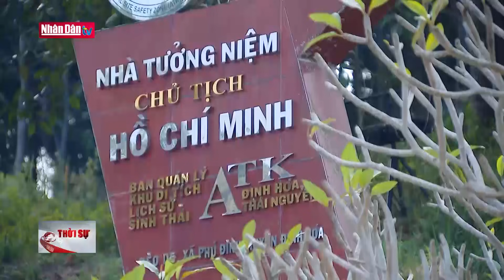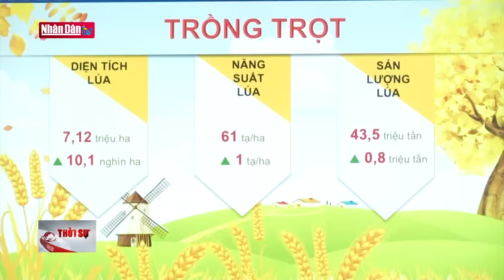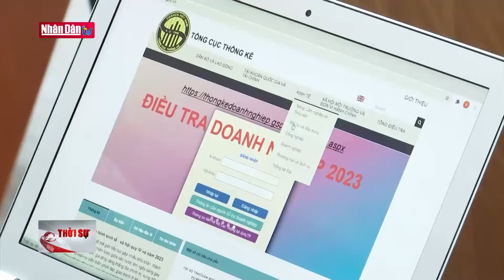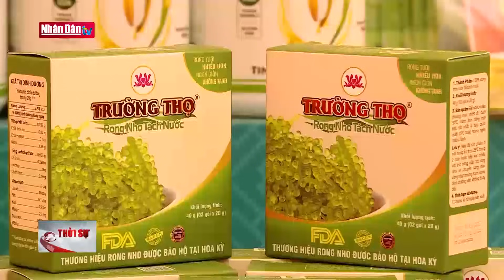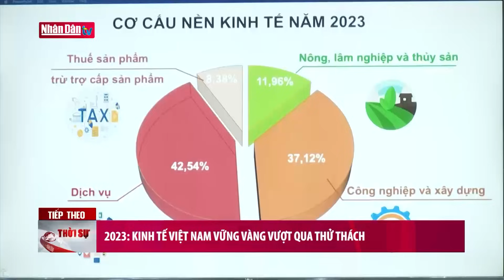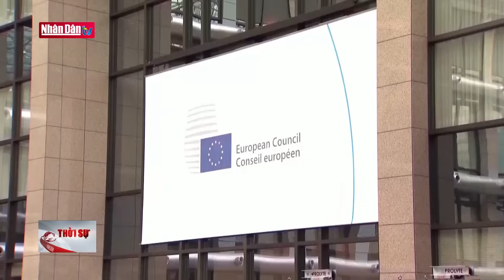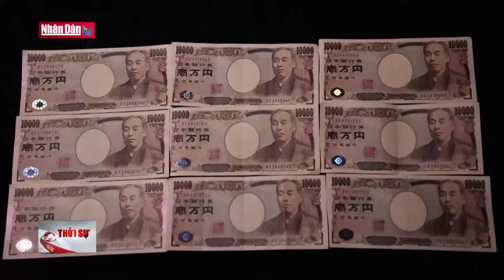Tin tức thời sự mới nhất hôm nay | Bản tin 11h30 ngày 29-12-2023